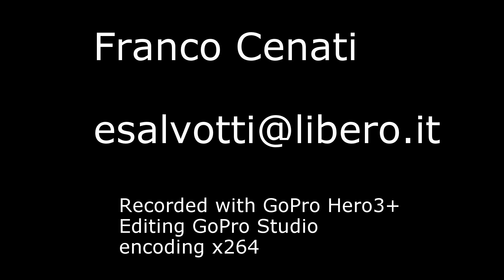Santorini 2014 - walk from Fira to Oia part 1a, toward Skaros Rock at Imerovigli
Una volta giunti  a Imerovigli, ci siamo tolti dal percorso veros Oia, per fare un giro verso Skaros Rock, sul quale non siamo saliti, per evitare di farci male. Meglio essere prudenti.